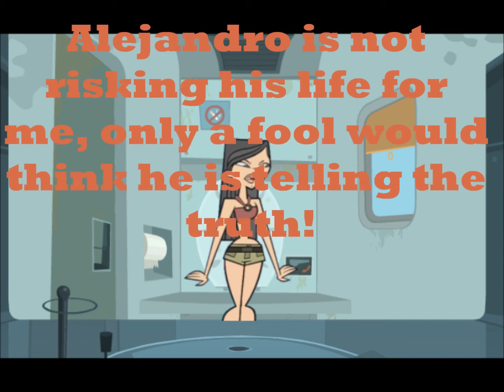Rippers Revenge Epsiode 9